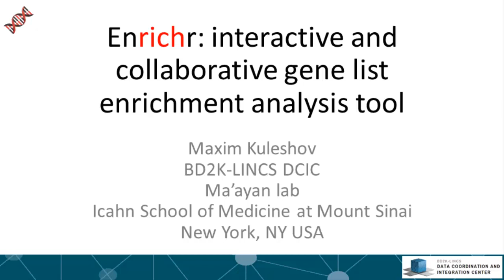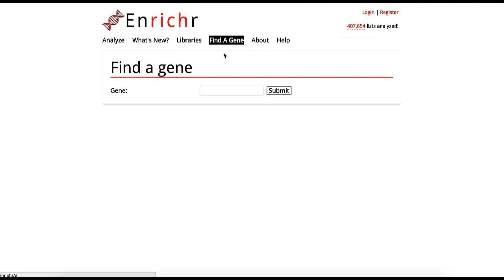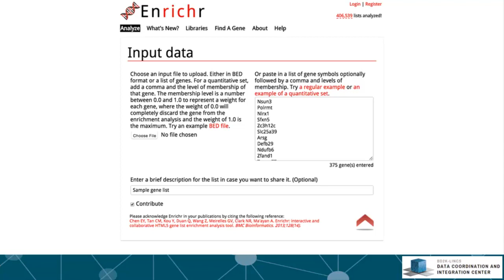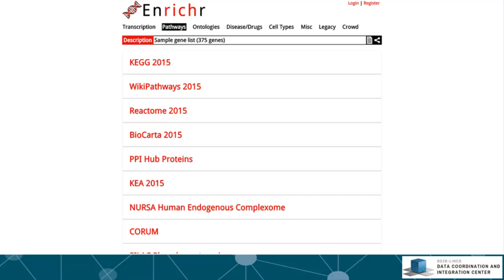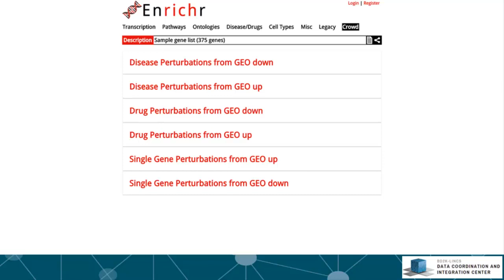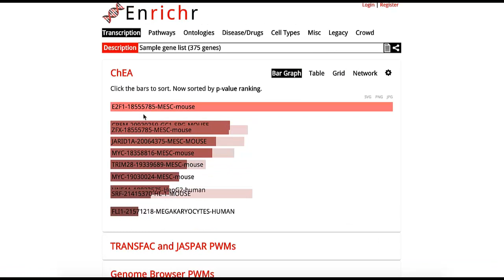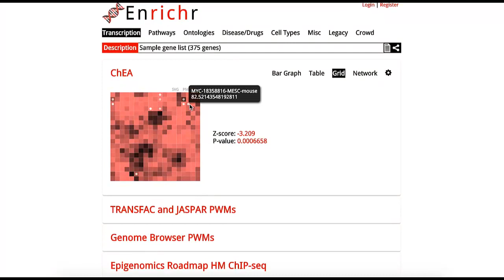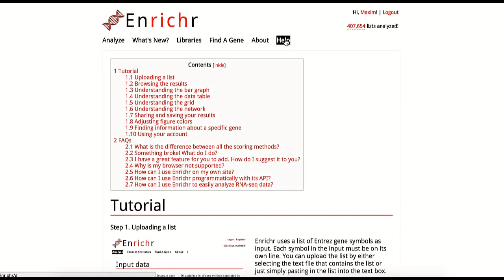Lecture 25 - Enrichr Demo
In this lecture Max Kuleshov demonstrates the different features of Enrichr, an enrichment analysis tool developed by the Ma'ayan Lab.